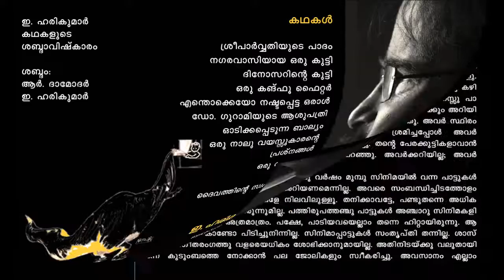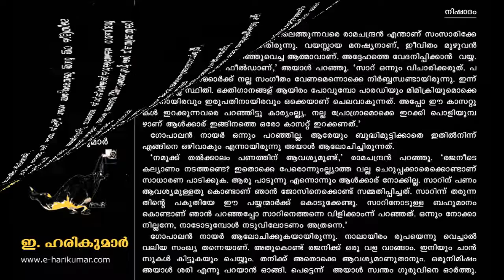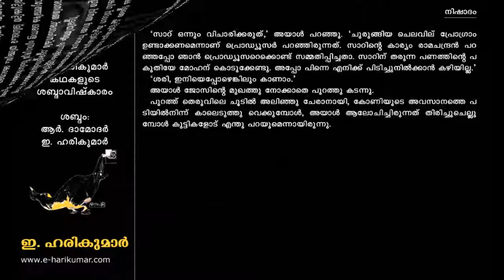നിഷാദം - ഇ. ഹരികുമാർ (Nishadam - E. Harikumar)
നിഷാദം എന്ന കഥ ഒരു പഴയ സംഗീതജ്ഞനെപ്പറ്റിയുള്ളതാണ്. സംഗീതത്തെ ബലാൽസംഗം ചെയ്യുമെന്ന ഒരു ഘട്ടത്തിൽ ദരിദ്രനായ ആ മനുഷ്യൻ ഒരു നല്ല ഓഫർ തന്നെ ഉപേക്ഷിക്കുകയാണ്. ശബ്ദം: ഇ. ഹരികുമാർ